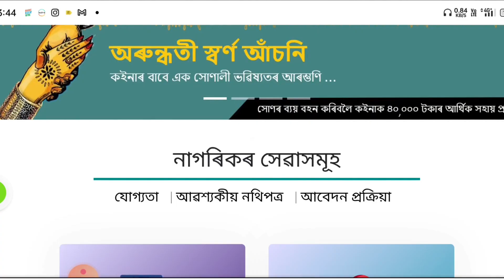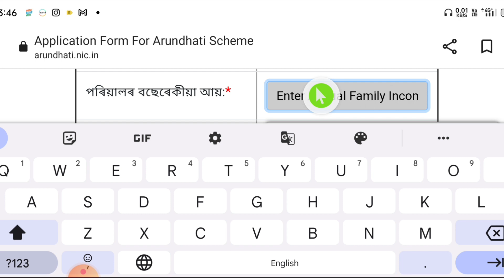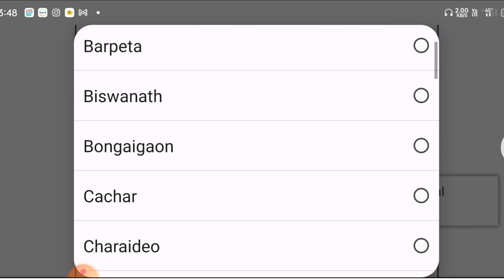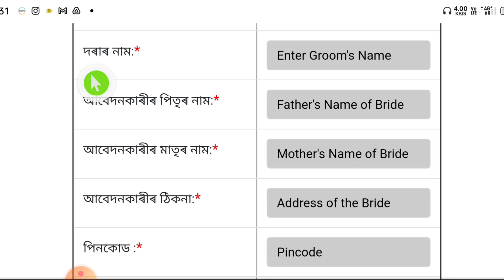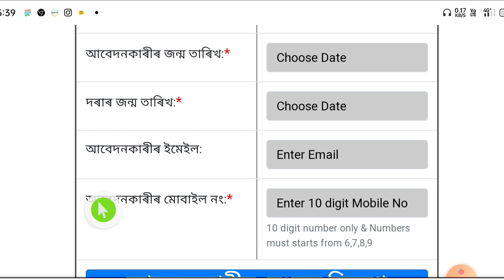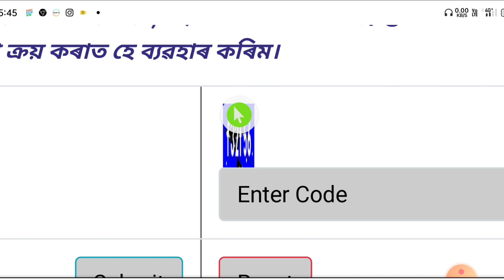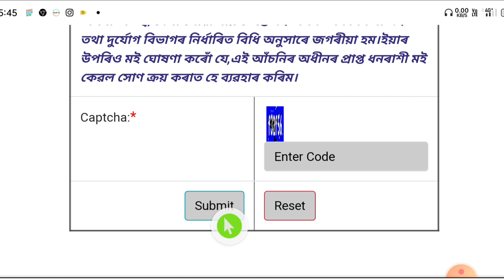arundhati scheme assam how to apply || Arundhati Gold Scheme Apply Online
arundhati scheme assam how to apply || Arundhati Gold Scheme Apply Online || Arundhati Gold Scheme Assam.